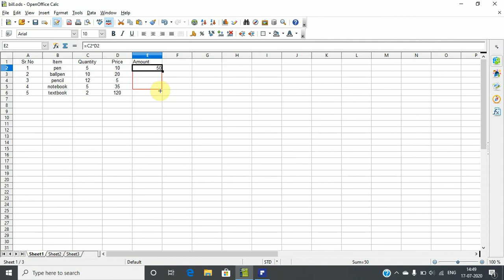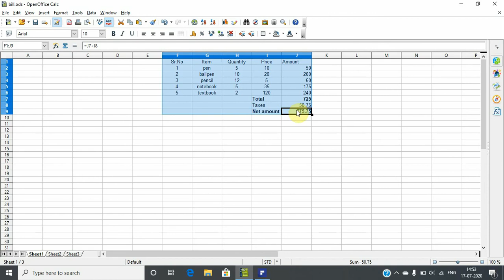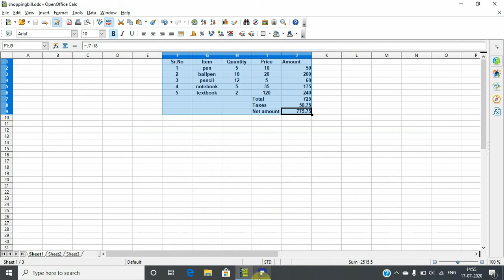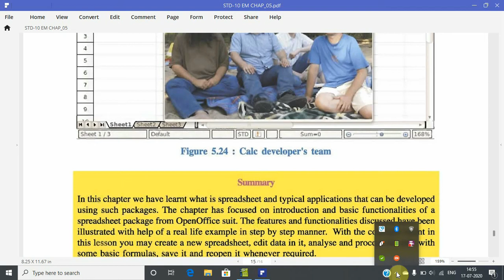Chapter 5 - Part - 2 - Creating a simple document in Calc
Std 12- part 2 - About creating simple bill using formula in Openoffice Calc